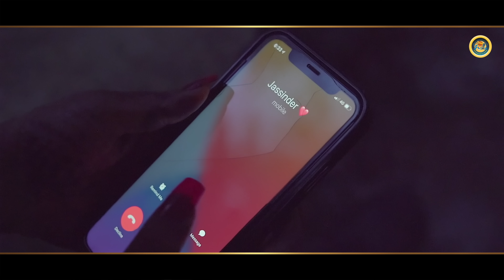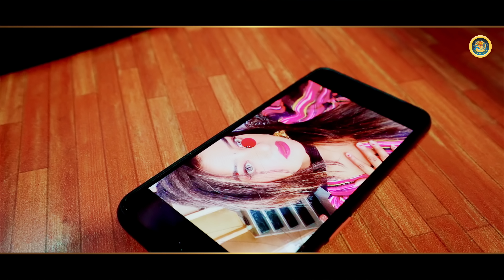Saadi Jaan BanKe || Sarbjit Sahota || Folk Fusion Productions || Official Video || 2022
Folk Fusion Productions Presents
Song : Saadi Jaan BanKe
Singer : Sarbjit Sahota
Producer : Randhir Dhira
Lyrics: Pawan Ghal Kalan
Composer: Major Saab
Producer: Randhir Dhira
Assistant Editor : sukhwinder Singh Hundal
Video Director,DOP,Editor: Lalit Kumar

Poster Design: Trendy Media
Label: Folk Fusion Productions
Online Promotions & Digitally Distributed By :

All Copyrights & License  Are Exclusively Reserved To Folk Fusion Productions